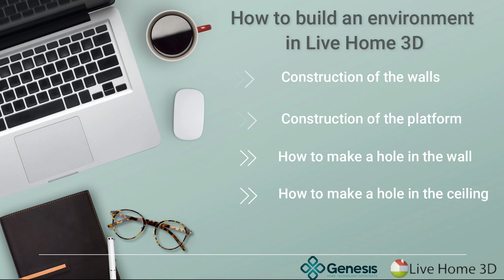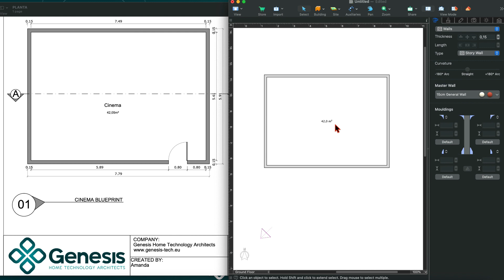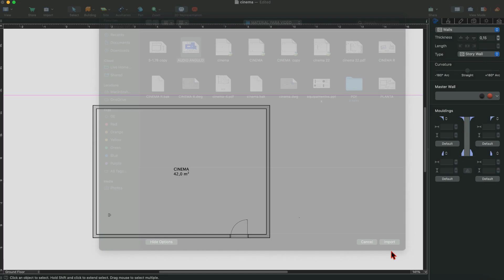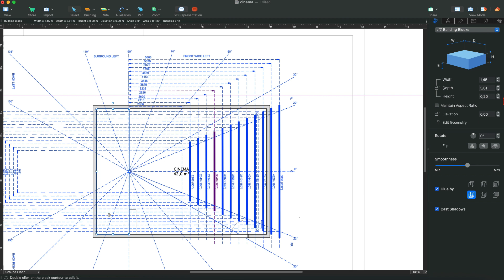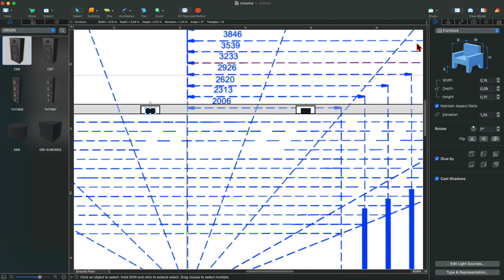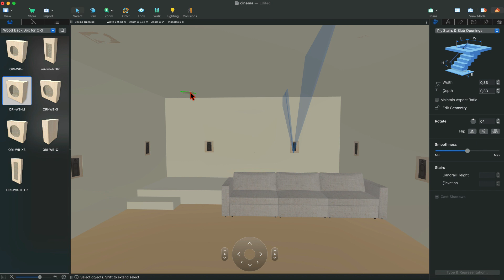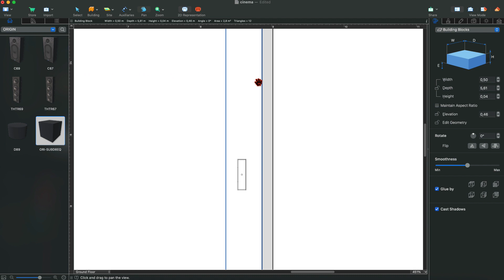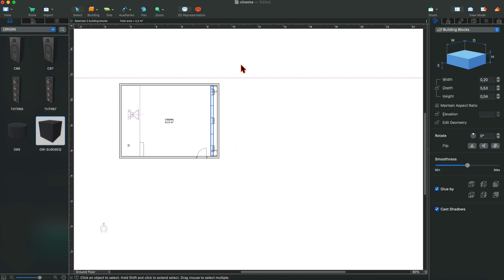How to Build a cinema in Live Home 3D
Este video es el segundo de una serie de videos que enseñan cómo trabajar con Live Home 3D y Twimmotion.
Cómo construir paredes;
Cómo construir una plataforma;
Cómo insertar bloques Live Home 3D;
Cómo hacer un agujero en la pared y el techo.

This video is the second in a series of videos showing how to work with Live Home 3D and Twimmotion.
How to build walls;
How to build a platform;
How to insert Live Home 3D blocks;
How to make a hole in the wall and ceiling.